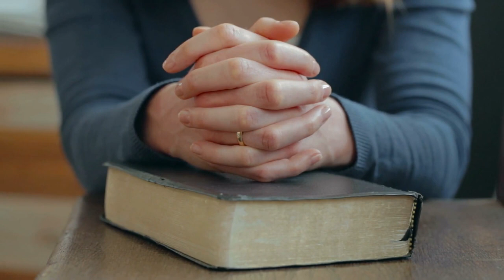Why a Life Without Faith Could Be Your Biggest Mistake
In this thought-provoking video, we delve deep into the concept of a life without faith and its profound impact on our lives. Whether it's faith in a higher power, in ourselves, or in the people around us, having something to believe in can provide a sense of purpose, comfort, and direction. Join us as we explore compelling reasons why living without faith could be considered one of life's biggest mistakes.

We'll cover topics such as:

The definition of faith and its different forms.
The psychological and emotional benefits of having faith.
Real-life stories of transformation and hope through faith.
The consequences of a life devoid of belief or trust.
Tips on how to cultivate and strengthen your own sense of faith.
Whether you're a staunch believer, a skeptic, or somewhere in between, this video is designed to provide valuable insights and stimulate reflection on the role of faith in our lives. So, sit back, relax, and let's explore together why embracing faith might just be the best decision you ever make.

Timestamps
00:00 Exploring the Impact of Faith on Society
00:27 The Power of Community and Social Support
00:55 Enhancing Mental and Emotional Well-being Through Faith
01:23 Faith's Role in Moral and Ethical Frameworks
01:50 Influencing Health Behaviors with Religious Convictions
02:17 Economic and Educational Opportunities Through Faith-Based Initiatives
02:46 Cultural Identity and Faith: A Deep Connection
03:10 Faith Driving Political and Social Engagement
03:36 The Impact of Absence of Faith in Family Life
03:52 Navigating Family Challenges Without Religious Support
06:46 Concluding Thoughts on Faith's Role in Modern Society